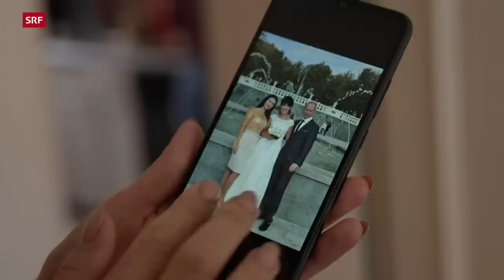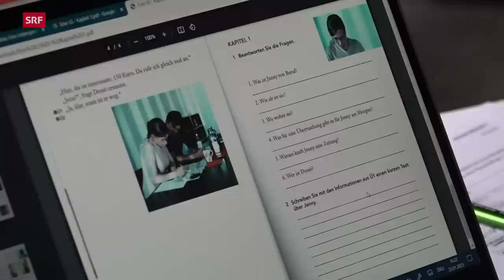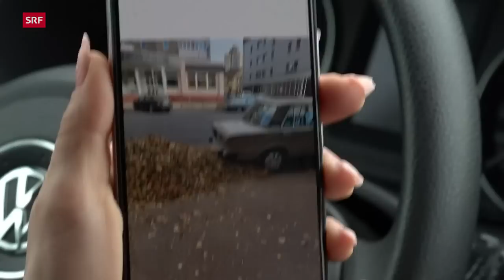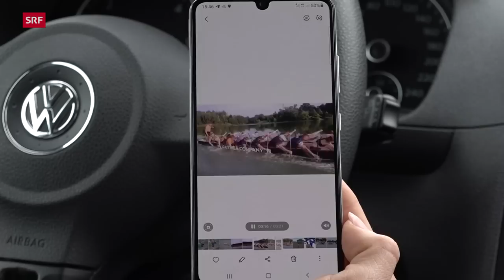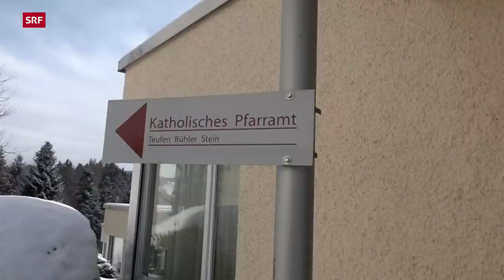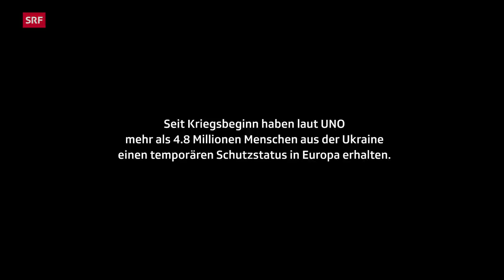Geflüchtet aus der Ukraine – Ein Jahr in der Schweiz | Ukraine-Krieg | DOK | SRF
Die Schweiz hat ihre Tore für Schutzsuchende aus der Ukraine weit aufgemacht. Sie profitieren vom sogenannten Schutzstatus S. Das heisst, sie dürfen hier leben, arbeiten und Familienmitglieder nachziehen. «SRF DOK» hat übers Jahr Geflüchtete aus der Ukraine in der Schweiz begleitet.

Zum Beispiel Anja aus dem ostukrainischen Charkiw. Sie ist hochschwanger in die Schweiz geflüchtet und hat hier geboren. Ihr Mann daheim konnte sein Kind noch nie in die Arme nehmen.

Oder Witalij aus der Westukraine: Er ist mit Frau und vier Kindern in die Schweiz gekommen. Mit grossen Zweifeln, ob es richtig ist, die Heimat zu verlassen. Im Wallis hat er rasch eine Stelle als Alphirte gefunden.

Geflüchtete, die unter russischer Besatzung gelebt haben, erzählen von ihrer dramatischen Flucht.

▪ Ein Film von Christof Franzen, Viktoria Kuttenberger
▪ Kamera: Sergio Cassini, Jewgenji Schynkar, Viktoria Kuttenberger, Christof Franzen
▪ Schnitt: Tobias Kalbermatten
▪ Produktion: Monika Zingg
▪ Leitung:  Nathalie Rufer

 👇 Mehr zum Thema Dokus & Reportage gibt es hier:
👥 SRF Dok auf Facebook: